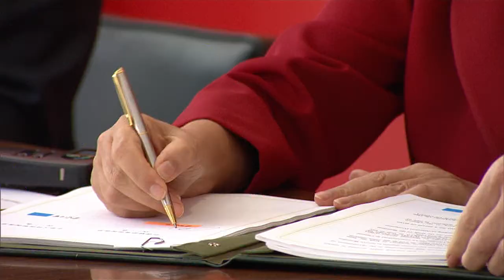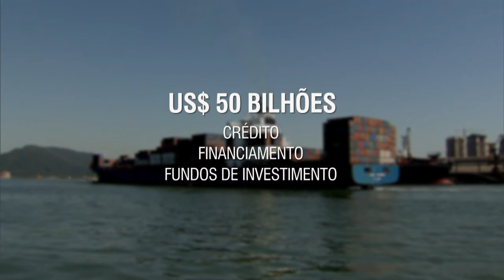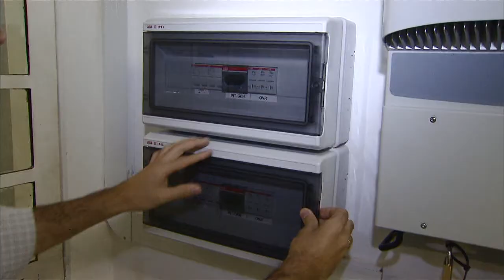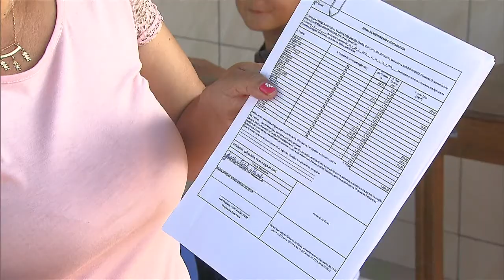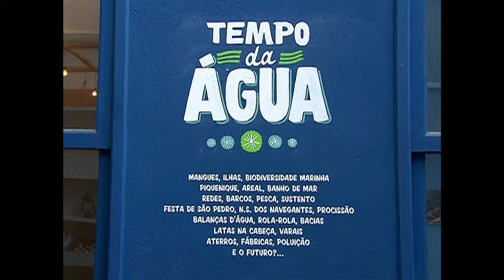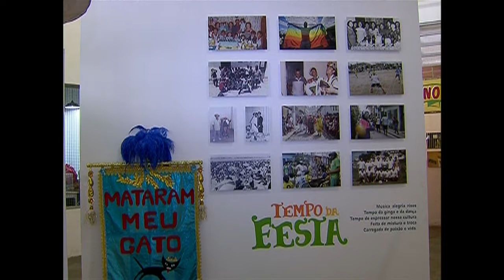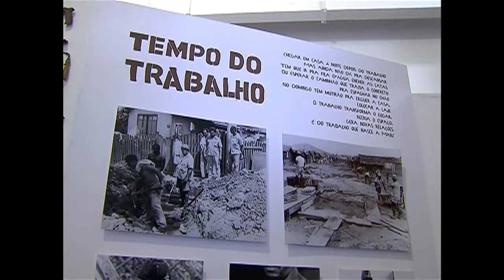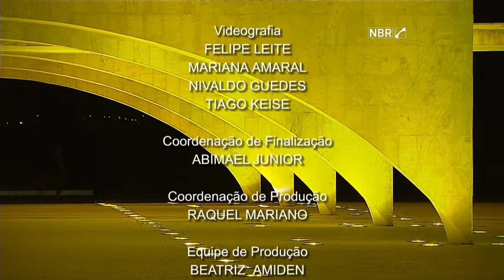Jornal NBR NOTÍCIAS na íntegra - 19 de maio